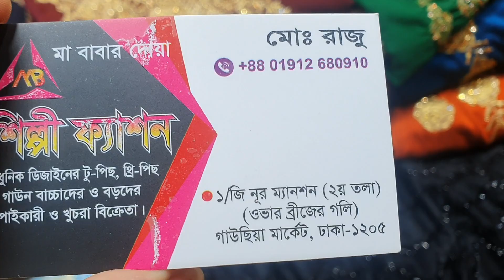সালামী অফারে কিনুন রেডিমেট গারারা ৩ পিচ |garara collection and price